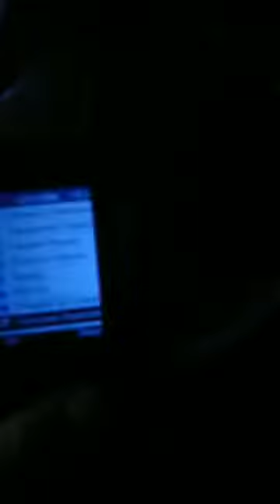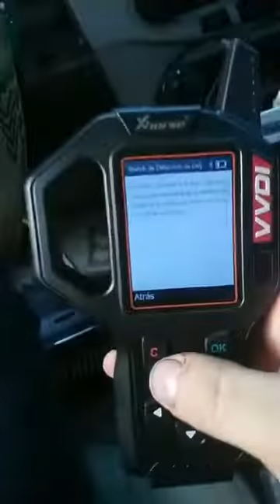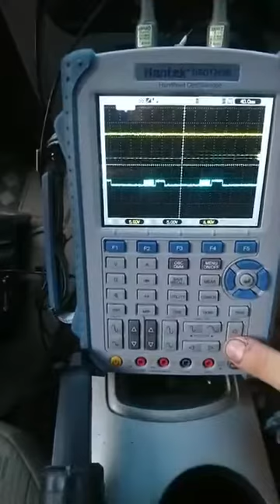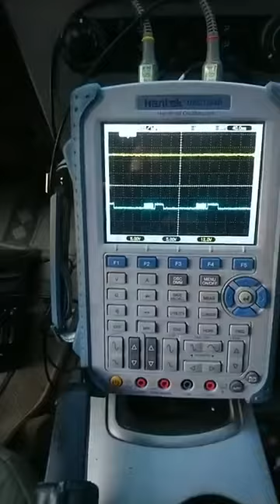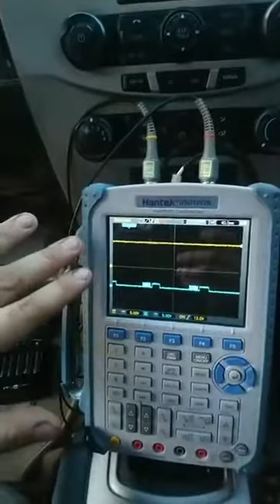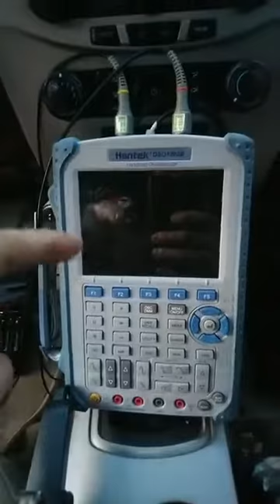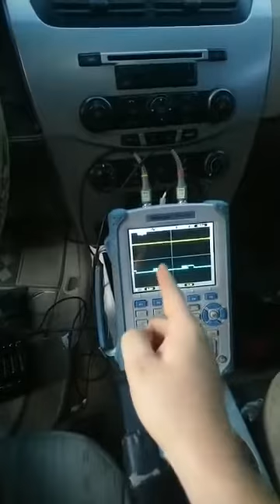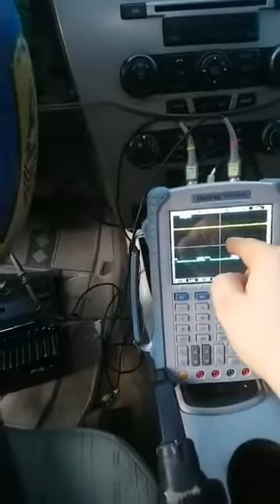FOCUS 2008 NO DA START (Inmovilizado)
Video 1 de 2 donde analizamos el protocolo de comunicación, y al darnos cuenta de sus características, podemos deducir su fallo.

Definitivamente los equipos Milagro, aquí se descalifican